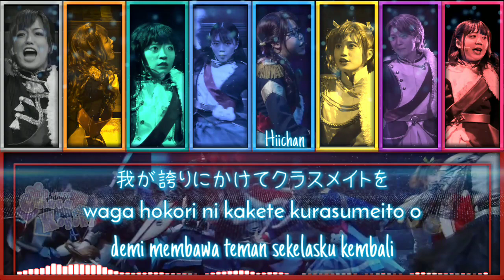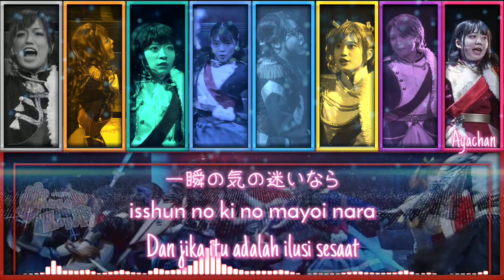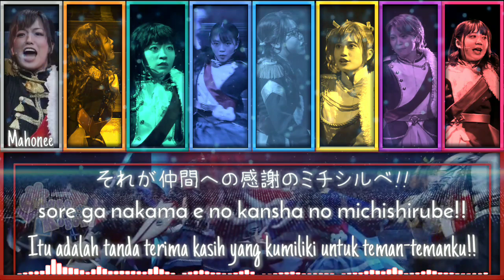Gunjou (Kukugumi ft Seiran)『KAN | ROM | IDN Colour Code Lyrics』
SONG INFORMATION

✧ Shoujo☆Kageki Revue Starlight -The LIVE- #2 Transition was a stage play held at the Galaxy Theater in Tokyo from October 13-21, 2018. It was directed by Akiko Kodama and written by Kaori Miura. It was rerun at the Maihama Amphitheater from July 12-15, 2019, under the name Shōjo☆Kageki Revue Starlight -The LIVE- #2 revival. The stage play featured a new story that took place after the events of the first stage play and the anime.

✧ Gunjou (群青 Ultramarine) is a song for the Shoujo☆Kageki Revue Starlight -The LIVE- #2 Transition live performance, as well as the sixth track on the special CD included with the Blu-ray.

✧ Vocals
• Starlight Kukugumi
Aijou Karen (CV : Koyama Momoyo)
Kagura Hikari (CV : Mimori Suzuko)
Tsuyuzaki Mahiru (CV : Iwata Haruki)
Hoshimi Junna (CV : Satou Hinata)
Daiba Nana (CV : Koizumi Moeka)
Tendou Maya (CV : Tomita Maho)
Saijou Claudine (CV : Aiba Aina)
Hanayagi Kaoruko (CV : Ito Ayasa)
Isurugi Futaba (CV : Ikuta Teru)

• Seiran
Honami Hisame (CV : Kadoyama Yoko)
Yanagi Koharu (CV : Nanaki Kanon)
Minase Suzu (CV : Minami Tsukui)

✧ Lyricist : Miura Kaori
✧ Composed : Nakamura Yasutaka
✧ Indonesian lyrics translate by me

✧ Jangan lupa ditinggalkan jejakmu di kolom komentar yaa (｡•̀ᴗ-)✧